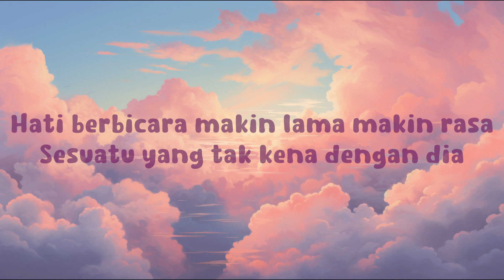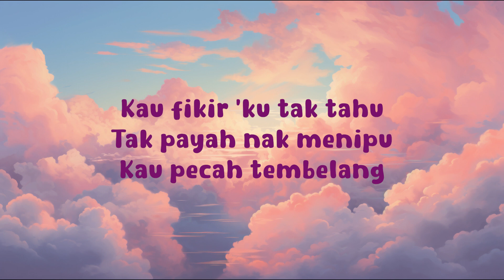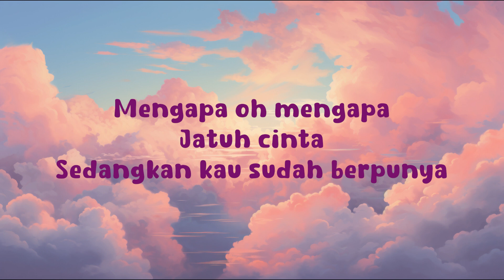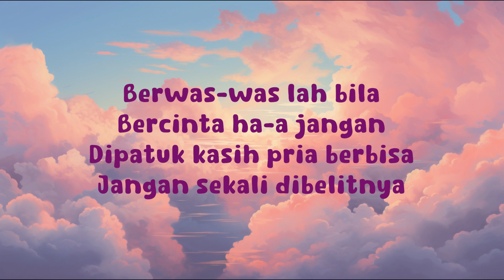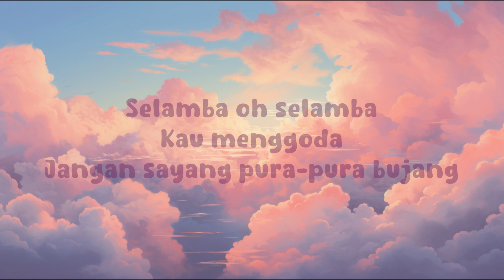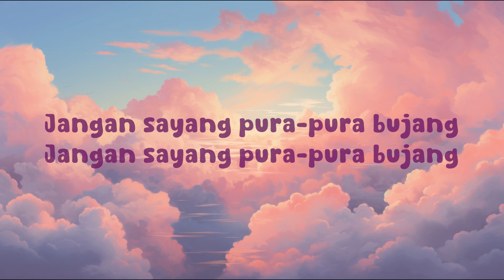Baby Shima - Pura-Pura Bujang (Video Lirik)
Pura Pura Bujang
Baby Shima
Lirik: Mimifly, Ezra Kong
Terbitan & Rakaman, Susunan dan Adunan: Ezra Kong
All Instruments: Ezra Kong
Backing Vocals: Mimifly

Kantoi sekali lagi
Ada cinta tiga segi
Adakah dah bertunang dah berbini
Hati berbicara makin lama makin rasa
Sesuatu yang tak kena dengan dia

Kau fikir 'ku tak tahu
Tak payah nak menipu
Kau pecah tembelang

Jatuh cinta
Sedangkan kau sudah berpunya
Selamba oh selamba
Kau menggoda
Jangan sayang pura-pura bujang

Dia atau aku
Yang mana pilihanmu
Katakan saja aku ingin tahu
Baru kau nak peninglah
Kerut-kerut kening
Guling-guling
Guling-guling
Macam tenggiling

Kau pecah tembelang

Jatuh cinta
Selamba oh selamba
Kau menggoda

Berwas-was lah bila
Bercinta ha-a jangan
Dipatuk kasih pria berbisa
Jangan sekali dibelitnya

Jatuh cinta
Selamba oh selamba
Kau menggoda